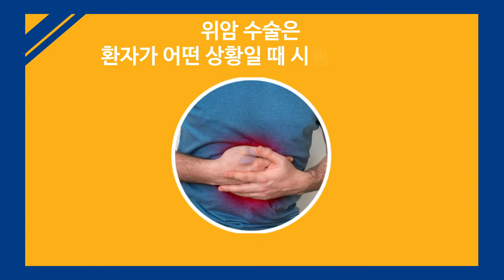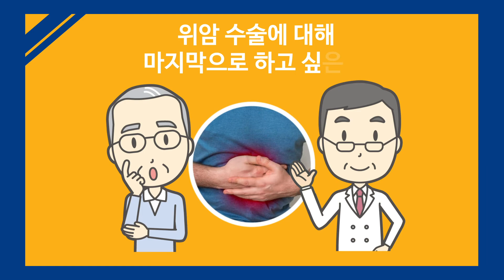위암수술, 수술 후 관리방법 / 가천대 길병원 외과 이운기 교수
위암의 치료방법 중에 가장 좋은 방법은 수술입니다.

최근 위암 수술을 내시경을 통한 점막치료술,
복강경 로봇 수술 등을 시행하고 있는데요.

위암 수술은 어떻게 진행되는지...
암의 위치에 따라 수술방법은 어떻게 달라지는지...
위암 수술 후 어떻게 관리해야 하는지 등에 대해서
가천대 길병원 외과 이운기 교수가 이야기합니다.